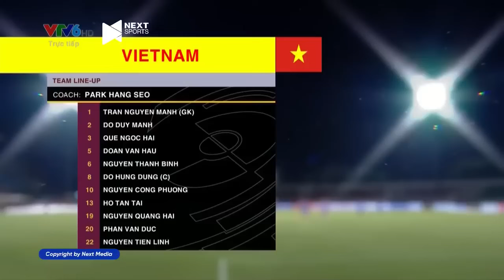🟣VIỆT NAM - ẤN ĐỘ | ĐÔI CÔNG KỊCH TÍNH, BÀN THẮNG ĐẸP MẮT